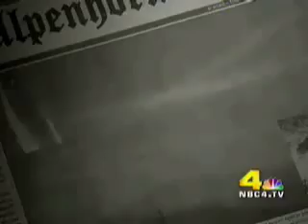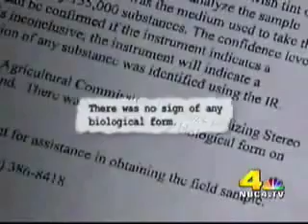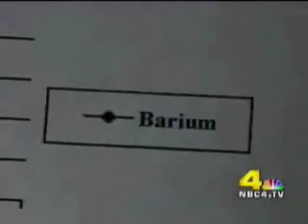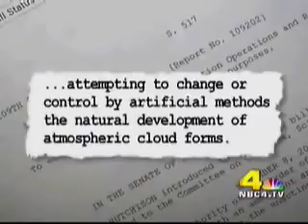CHEMTRAiLS KiLLS!!!!!!! PROOF TV NBC4.m4v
Chemtrails Kills! Proof TV NBC4
THiS SECRET WEAPONS MUST STOP NOW!

STOP NANO/ NATO/ NWO/ UN!

MEMS - Micro Electro Mechanical Sensors

GEMS - Global Environmental MEMS Sensors